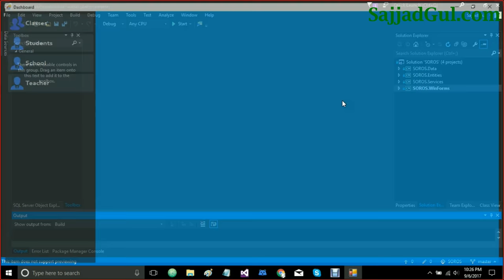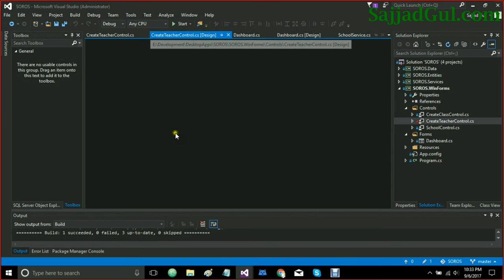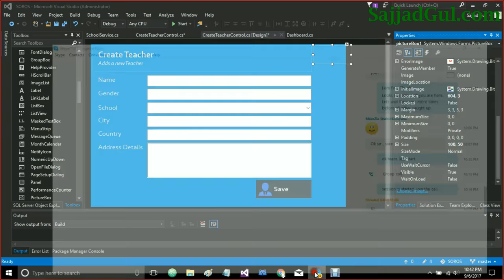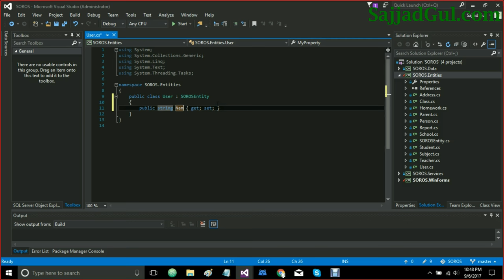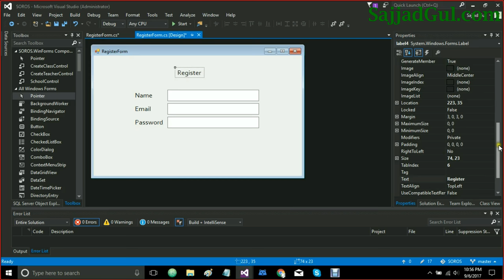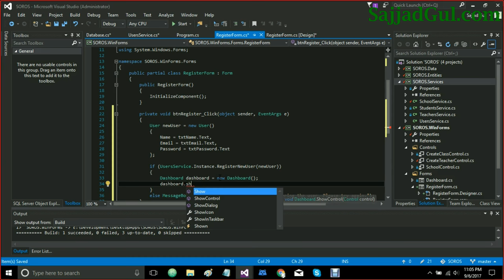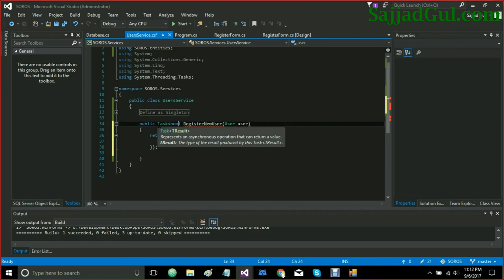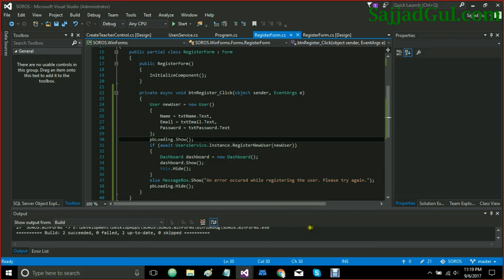C# Online Session 10 - Threading Tasks in Winforms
In this session we discussed
- Background Processes
- Threadings in C#
- Tasks in Threading
- User Registration in Windows Forms

Next session on Saturday 10PM.

Tasks for Next session:
-Check if all fields are filled in, display appropriate messages
-Check if Email is in correct format and valid
-If email is already used, display error message
-Make login form